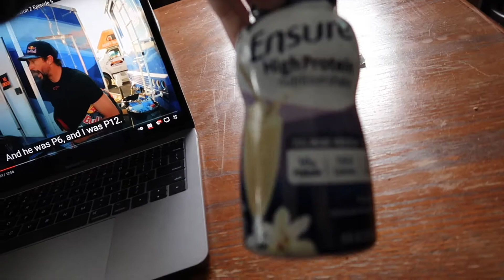I'm starting the 75 Hard Challenge!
I decided it was time for a major change in my daily life, it was time for some serious self discipline. I came across this challenge about a year ago and it has had my curiosity since. I know it won't be easy but that's the whole point! I'm excited to begin this journey and see how far I can push my self to become better. Huge shout out to Boulder for having the courage to take on this life changing challenge with me.